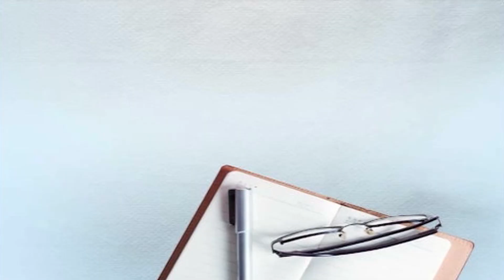ਡਿਪੂ ਹੋਲਡਰ ਉਡਾ ਰਹੇ ਸੋਸ਼ਲ ਡਿਸਟੇਨਸਿੰਗ ਦੀਆਂ ਧੱਜੀਆਂ ਸਵਾਲ ਪੁੱਛਣ 'ਤੇ ਪੱਤਰਕਾਰਾਂ ਨਾਲ ਕਰ ਰਹੇ ਬਦਸਲੂਕੀ !